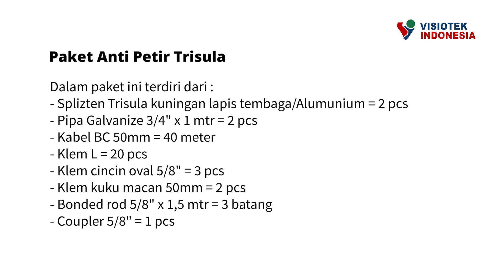Paket Anti Petir Trisula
Paket Splitzen Trisula Kunigan Lapis Tembaga terdiri dari :
- Splizten Trisula Kuningan Lapis Tembaga = 2 pcs
- Pipa Galvanize 3/4" x 1 mtr = 2 pcs
- Kabel BC 50mm = 40 meter
- Klem L = 20 pcs
- Klem cincin oval 5/8" = 3 pcs
- Klem kuku macan 50mm = 2 pcs
- Bonded rod 5/8" x 1,5 mtr = 3 batang
- Coupler 5/8" = 1 pcs

Paket Splitzen Trisula Alumunium Lapis Tembaga terdiri dari :
- Splizten Trisula Aluminium Lapis Tembaga = 2 pcs

PT Visiotek Global Indonesia merupakan perusahaan yang melayani produksi dan pemasangan Penangkal Petir untuk seluruh Indonesia. Yuk, konsultasikan kebutuhan proyek grounding kamu dan dapatkan harga serta service spesial dari Kami. Untuk informasi dan konsultasi silahkan hubungi Kami pada nomor yang tercantum.

Kel. Harapan Mulya, Kec. Medan Satria Kota Bekasi